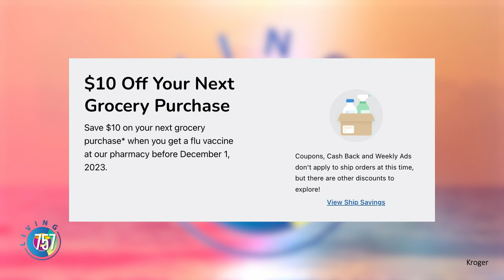Living 757 Chit Chat August 28 - September 1st, 2023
Chit Chat for the week of August 28th - September 1st, 2023